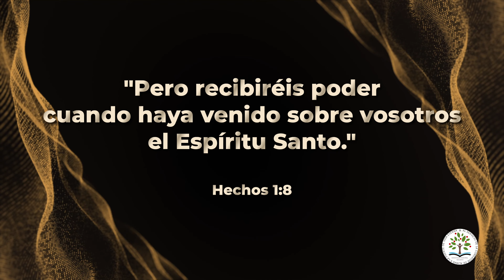Día 5 - 40 días de Crecimiento Espiritual